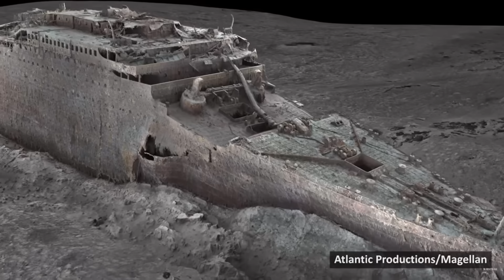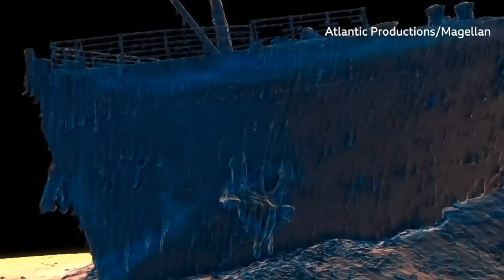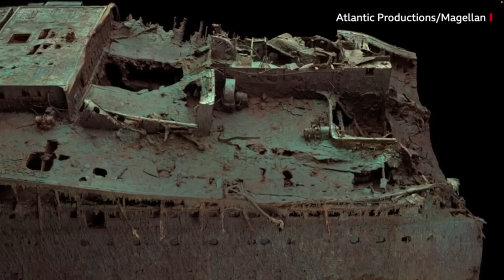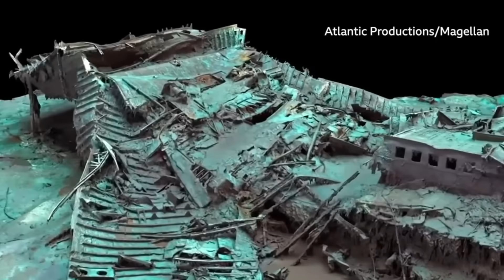Titanic Unveiled: You Won't Believe What This 3D Scan Reveals!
A complete 3D reconstruction of the shipwreck of the Titanic, assembled from more than 700,000 images, taken from every conceivable angle, reveals the ship like we’ve never seen it before.

Footage appearing in this video has been sourced from and credited to Atlantic Productions / Magellan